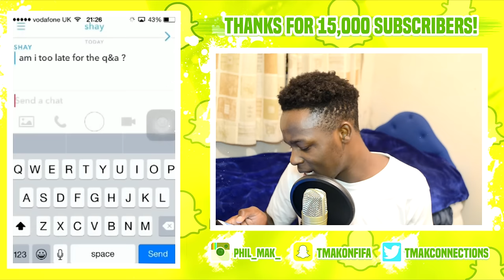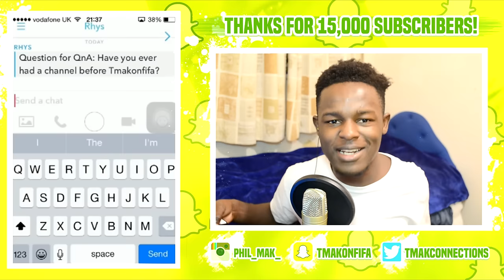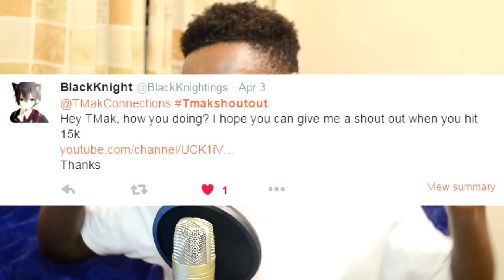THANKS FOR 15,000 SUBSCRIBERS! - SNAPCHAT Q&A!!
GAINING 15K SUBSCRIBER FAST SNAPCHAT Q&A VIDEO! with PewDiePie vs KSI YouTube Drama on snapchat!

To make this video i used the following software:
-Reflector (Capture phone screen on PC)
-Fraps (PC screen record)
-Sony vegas pro 13 (Editing)
-Audacity

Equiptment
Camera - Nikon D5100
Microphone - C-1U condenser mic